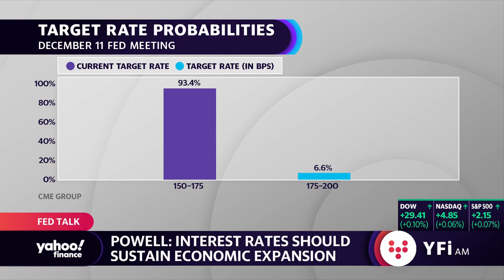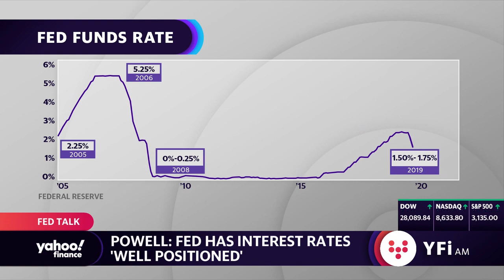Powell: Fed has interest rates 'Well positioned'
Yahoo Finance's Brian Cheung, Scott Gamm and Sibile Marcellus discuss Jerome Powell's comments on interest rates, the economy and monetary policy.